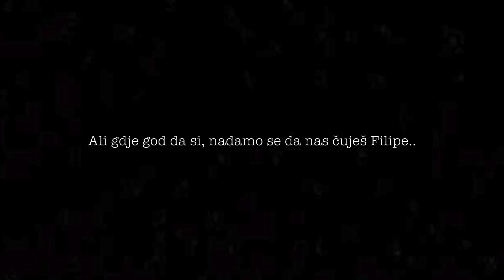FILIPOV DNEVNIK 3: BESPLATNO IZDAVANJE POTVRDA U NOVOM MINISTARSTVU